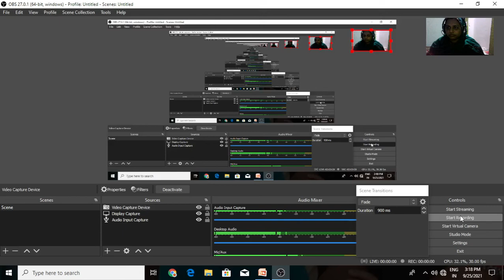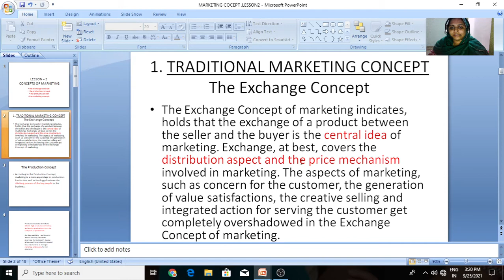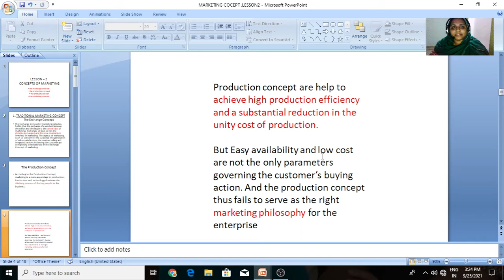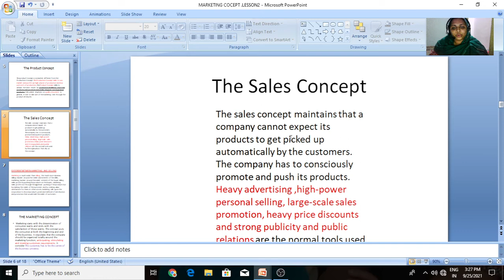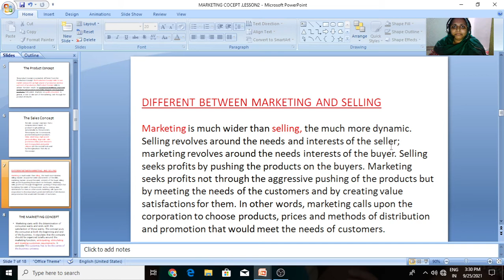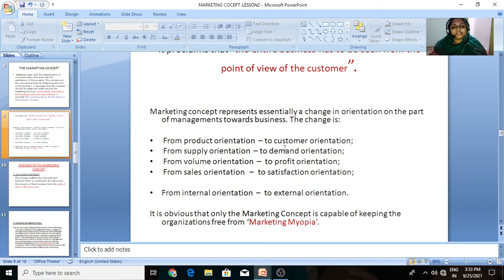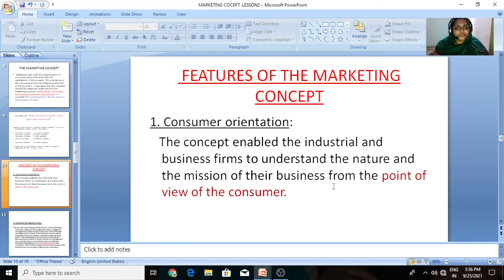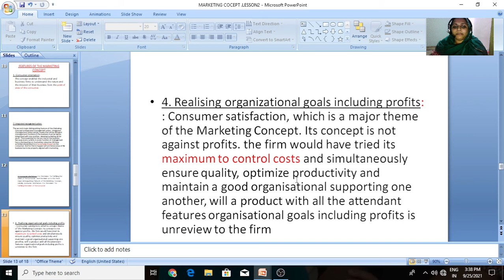Marketing management chapter 2 Part 1 MBA 1st yr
MBA 1st yr